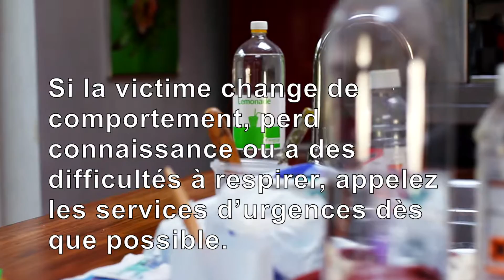Maroc - Empoisonnements / substances toxiques